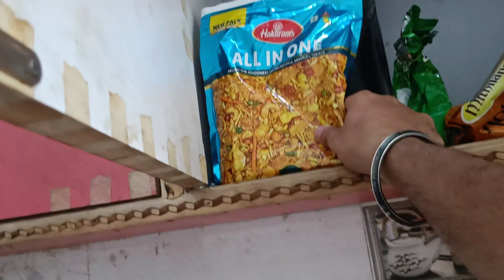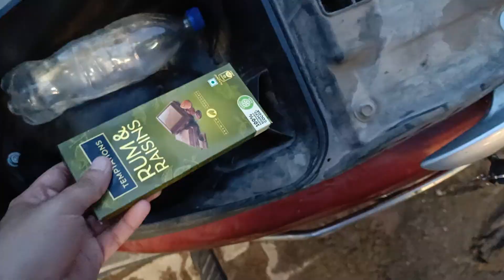Maut ka khel | Jhagda ho gya | 365 days of vlog challenge | EP - 37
My name is YASH KUMAR .
I am a Biotechnologist turned into a vlogger .
Welcome to V For Vloggie